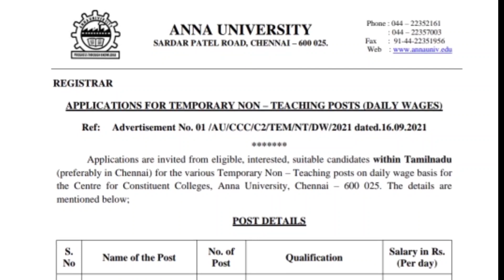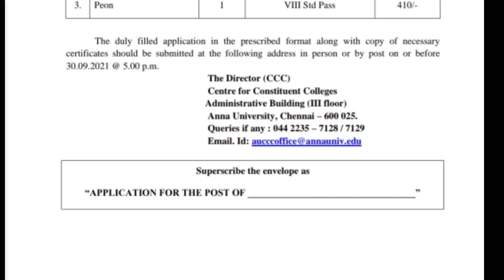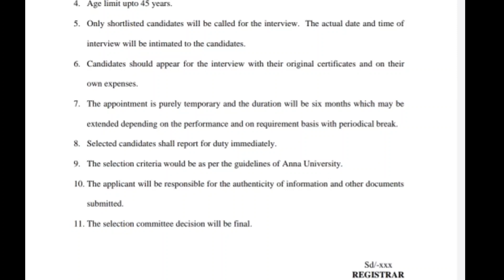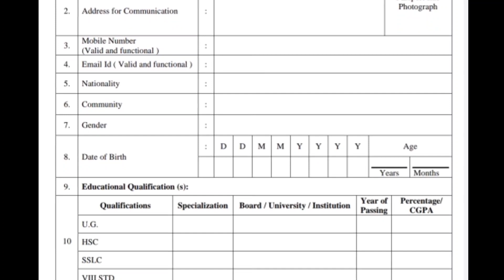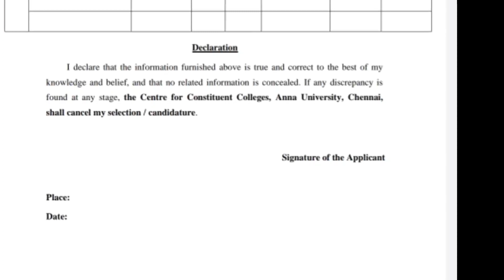தமிழ்நாடு அரசு பொறியியல் கல்லூரியில் பல்வேறு வேலை வாய்ப்பு Tamara Anna University recruitment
தமிழ்நாடு அரசு பொறியியல் கல்லூரியில் பல்வேறு வேலை வாய்ப்பு தரமான Anna University recruitment